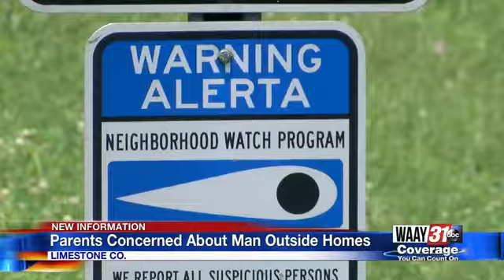Limestone County Creeper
A concerned mother snapped a picture of a man parked outside her home. At the time, she had not idea what he was accused of doing, but now she tells me she's glad she was extra cautious.